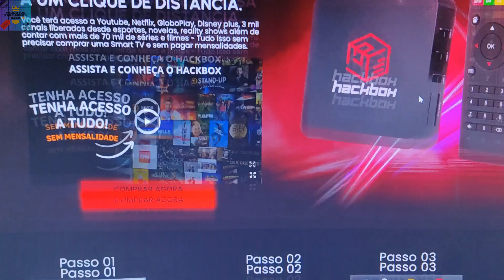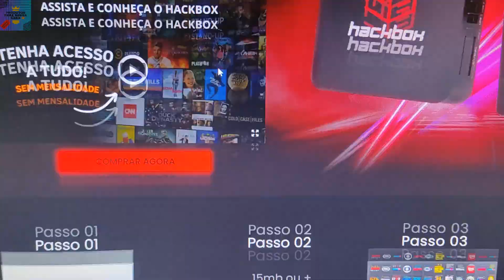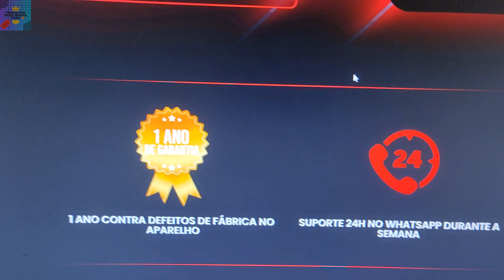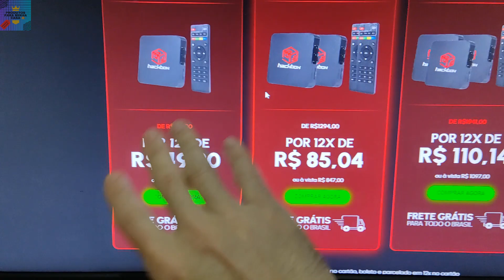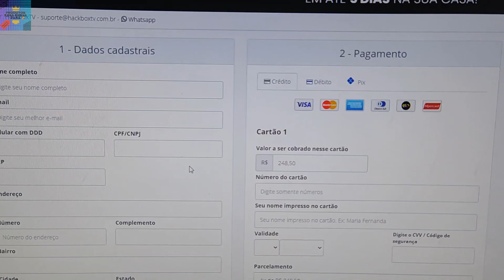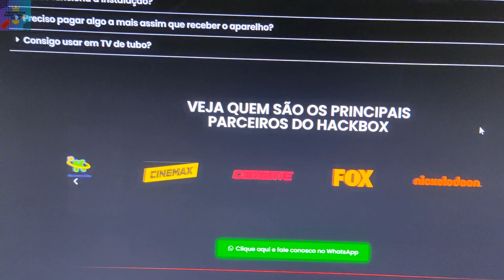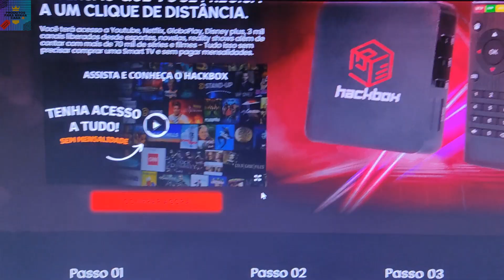📌 Tv Box 4k Como Funciona ? Qual Melhor Tv Box 4k Com Tudo Liberado Canais, Filmes e Series.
1 ano de defeito de fábrica para equipamentos

SUPORTE NO WHATSAPP 24/7 ESTA SEMANA

EXPERIMENTE O HACKBOX GRÁTIS POR 30 DIAS SEM COMPROMISSO
Isso mesmo, você tem um teste gratuito de 30 dias.

🟢 O que é Hackbox?

O Hackbox é um dispositivo ChromeCast que transforma uma TV tradicional em uma smart TV. Já tem apps como Youtube, Netflix instalados, ou baixe seus apps favoritos direto do google play assim como no seu celular.

🟢 O sinal é estável?

Sim, nos preocupamos muito com a qualidade do sinal do maior provedor de canais do Brasil, é 100% estável mesmo com mau tempo e condições de conexão.

🟢 Preciso pagar alguma taxa adicional após receber o dispositivo?

Não, o Hackbox não tem mensalidade. !

🟢 Posso usar em uma TV de tubo?

Sim! Hackbox funciona perfeitamente em TV de tubo. Publique todos os canais e serviços de streaming.

Pague uma vez e desfrute de uma vida inteira de entretenimento!

👉Qualidade total de 4k
Você terá o prazer de assistir seus canais favoritos com a melhor qualidade! Qualidade de filme!

👉 + 2000 canais postados
Transmissão ao vivo mais rápida do que cabo ou antena. Todos os canais ligados e desligados nos formatos HD, Full HD e 4k. Possui servidores e aplicativos p2p atualizados automaticamente.

🎉 Netflix, Youtube, Premium Video, Global Play e muito mais sem mensalidade

✅ Com a compra do HackBox, você pode acessar todo o entretenimento que deseja sem pagar nada a mais.

🔥🔥 5g sinal wi-fi 🔥🔥
Tecnologia de conexão WiFi incomparável. Duas vezes mais forte que uma caixa de TV tradicional, garantindo estabilidade geral para que você não arrisque o seu canal travando.

👉 Instalação fácil
Tudo o que você precisa fazer é conectar o HackBox em uma tomada de parede e conectar o cabo na TV.

👉 séries e filmes
Acesse mais de 45.000 episódios e filmes, atualizados diariamente, para você assistir.

🟢Não precisa instalar antena.

você não precisa de antena, basta conectar o aparelho na Internet WI-FI ou cabo de rede e já está pronto para assistir!

                         🚨RECOMENDO...

Os eletrodomésticos são aparelhos eléctricos usados para facilitar várias tarefas domésticas, tais como cozinhar e conservar os alimentos, limpar a casa, tratar da roupa, no banheiro e nos cuidados de beleza e também como formas de entretenimento.

No Brasil, para efeitos legais existe a Portaria Inmetro / MDIC 371 que define quais equipamentos são considerados eletrodomésticos. Devido à complexidade do tema, foi elaborado pelo INMETRO um guia com orientações gerais sobre a portaria Inmetro/MDIC

Aparelhos de cozinha:

abre-latas elétrico
batedeira
cafeteira ou chaleira elétrica
fogão
forno
forno de micro-ondas
freezer
geladeira
liquidificador
máquina de cozinha
sorveteira
torradeira elétrica
Panificadora elétrica
Aparelhos de beleza:

chapinha ou prancha de alisar cabelos
secador de cabelo
Aparelhos de limpeza:

aspirador
enceradeira
máquina de lavar roupa
máquina de lavar louça
secadora
Aparelhos de entretenimento:

filmadora
wi-fi
Home theater
leitor de DVD
televisor
tocador de CD
Videocassete
Aparelhos de segurança:

fechaduras elétricas
câmeras
Outros aparelhos domésticos:

ar condicionado
umidificador
aquecedor
ventilador